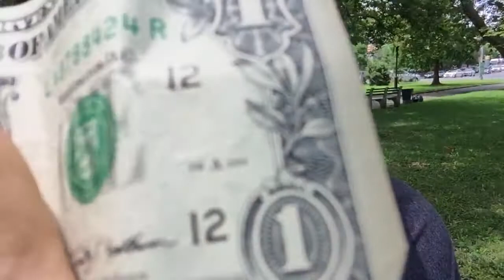Obama Cronies Join Wall Street Firms That Bleed Americans Dry; No Shame